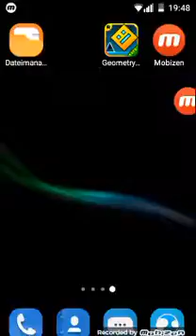Erstes Video auf mein handy)Gehometry dsah deutsch german